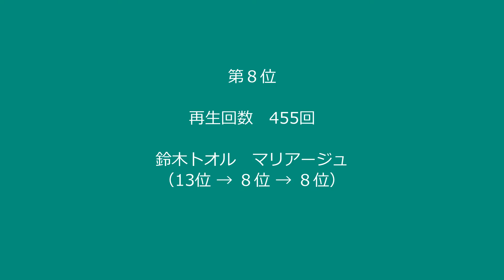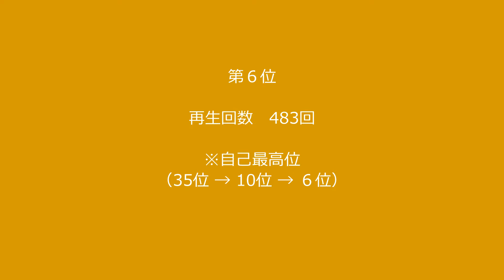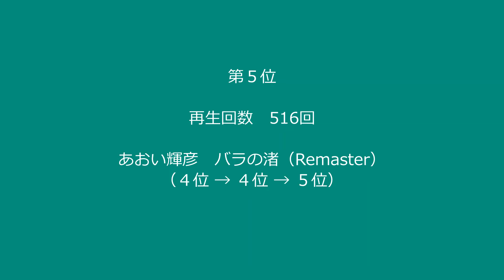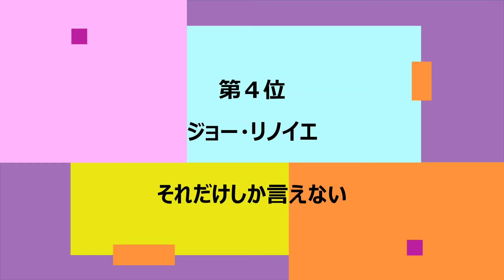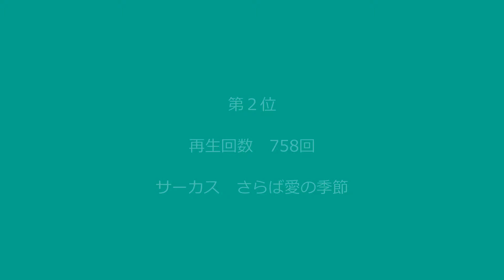2024年 2月度再生回数ランキング（１位～10位）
閑話休題。
2024年 2月度再生回数ランキング
１位～10位をご紹介します。
※　ランクアップ曲と第１位の音源が流れます。